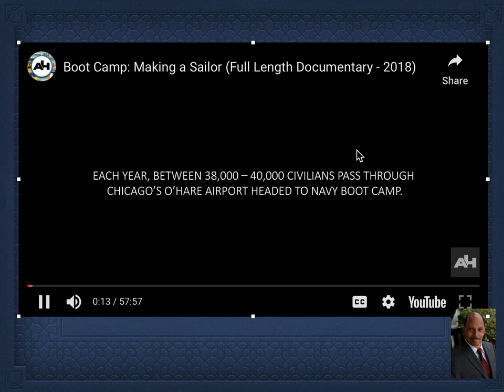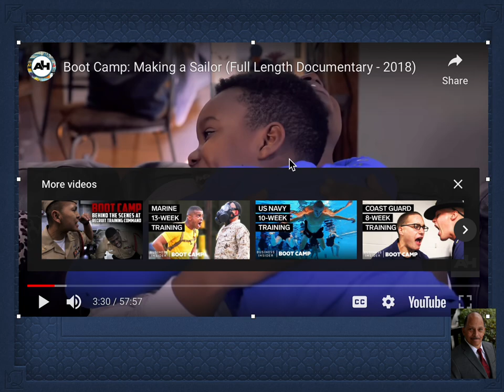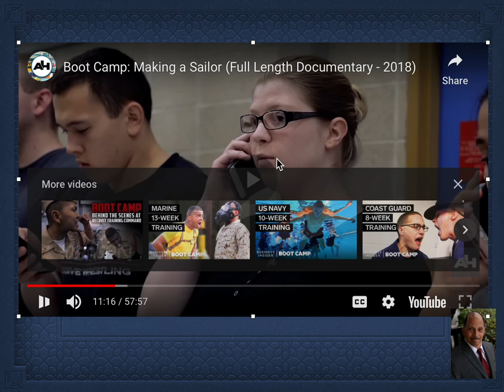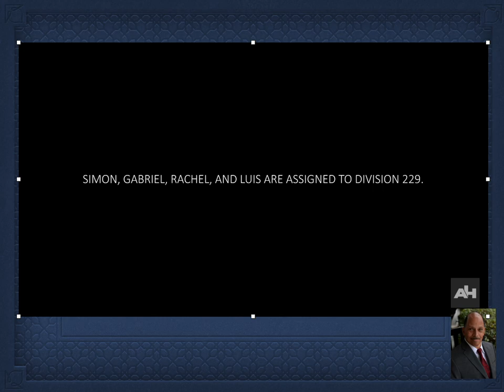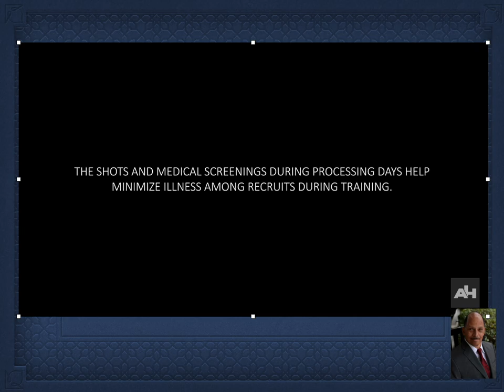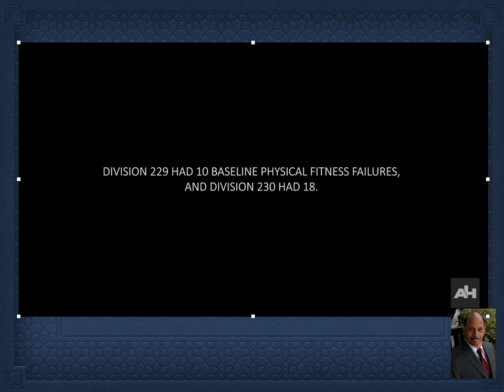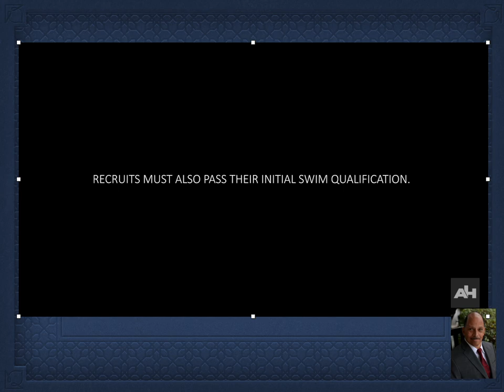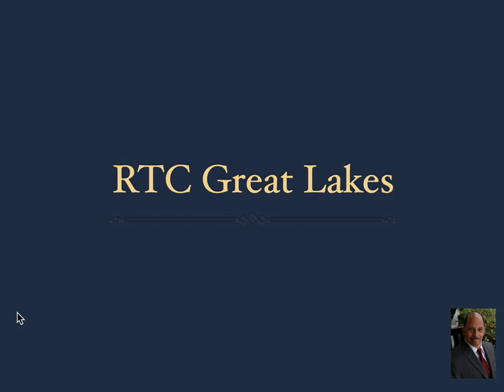Navy Bootcamp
A company of Navy recruits are followed through bootcamp, a few are commenting about their experience.